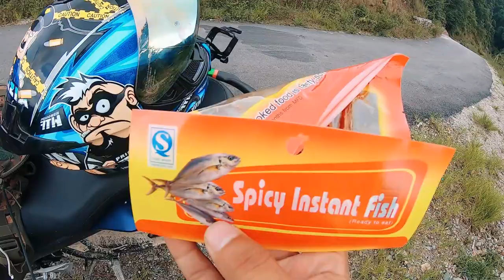solo ride to tari vir / bato khatam / offroad experiance / FZS V3.0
solo ride to tari vir / bato khatam / offroad experiance
today i went to tari vir alone to test out my new bike fz-s v3.0
i had a good time alone eating fish in the middle of no where ,aking videos for you guys and riding alone in new palces
talk about road
road is bad i mean really bad but if u r looking fot the adventure wants to try out ur offroading skills then this is the place
tari vir solo ride